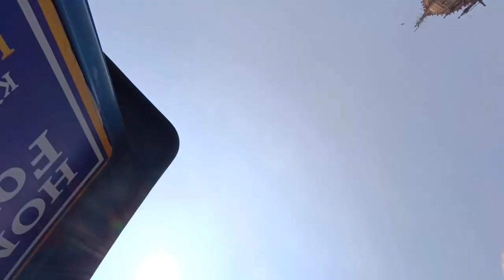MUMBAI CSTM 👑 || MUMBAI HOSPITAL 🏥 NEW VLOG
Mumbai cstm
vlog
vlogs
VLOGING
vloger
Mumbai vlog
Mumbai
cstm
nandu vlog
free style vlog
vlog Mumbai
cstm vlog